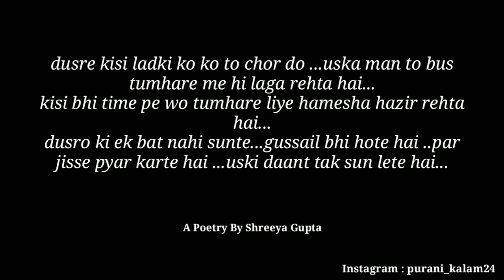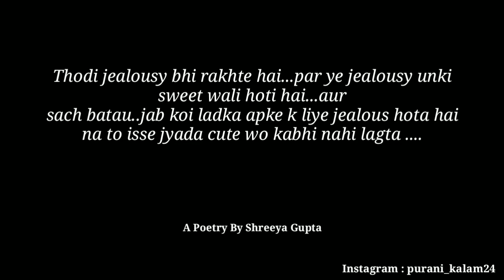Jab Ek Ladke Ko Sach Me Pyaar Hota Hai | Love Poem In Hindi | Romantic Love Poetry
When you start loving someone, everything seems to have changed, if you also feel the same way about a person, then they must watch this video ❤️
Send this poem to your special one ❤️

love poetry
love status
love shayari
love poem
anubhav agarwal
anubhav agrawal
anubhav agrawal love poetry
poetry community
shreeya gupta
poetry by shreeya gupta